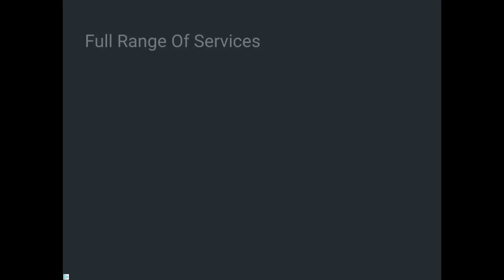Fancade - Drive Mad Full Playthrough (No Commentary)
Every time the game fades to black in the video, that means there was an ad that I had to cut out of the video. EVERY TIME. I hate games that do this…